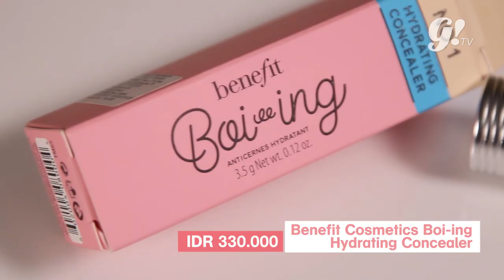NEWEST BEAUTY PRODUCT HAUL